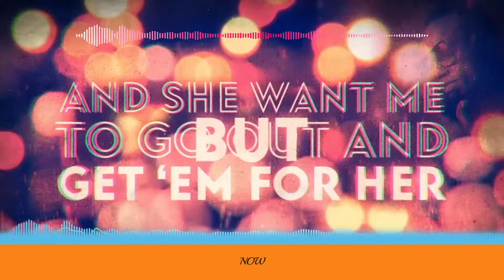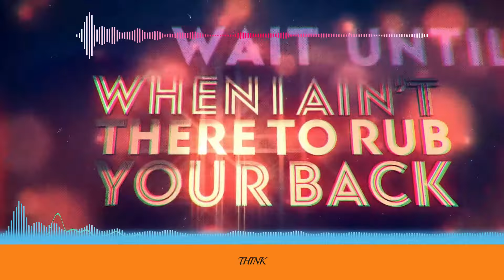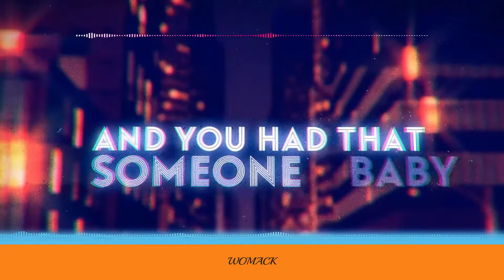Bobby Womack-If You Think You're Lonely Now 432hz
Robert Dwayne Womack was an American singer, songwriter, musician, and record producer. Starting in the early 1950s as the lead singer of his family musical group the Valentinos and as Sam Cooke's backing guitarist, Womack's career spanned more than 60 years and multiple styles, including R&B, jazz, soul, rock and roll, doo-wop, and gospel. Womack was a prolific songwriter who wrote and originally recorded, the Rolling Stones' first UK number one hit and New Birth's "I Can Understand It". As a singer, he is most notable for the hits "Lookin' for a Love", "That's the Way I Feel About Cha", "Woman's Gotta Have It", "Harry Hippie", "Across 110th Street", and his 1980s hits "If You Think You're Lonely Now" and "I Wish He Didn't Trust Me So Much". In 2009, Womack was inducted into the Rock and Roll Hall of Fame.